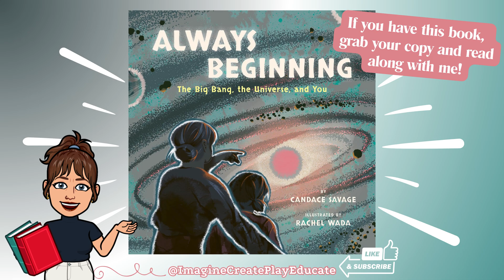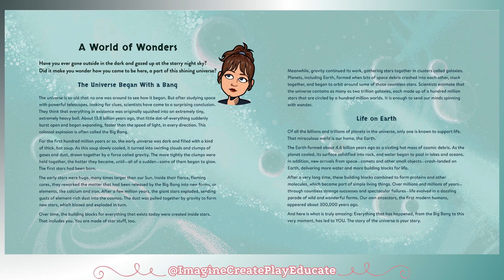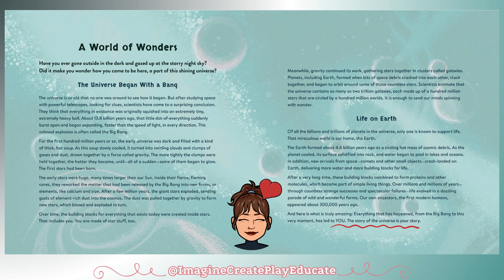Always Beginning: The Big Bang, the Universe, and You 🌌 (read aloud children's book)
Written by Candace Savage and Illustrated by Rachel Wada

The story of the universe is enough to send our minds spinning with wonder! This awe-inspiring picture book explores the science behind the start of our universe and how we came to be a part of it, from the Big Bang and the beginning of life on Earth all the way up until today.